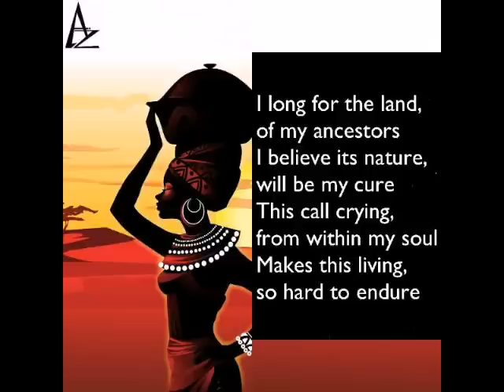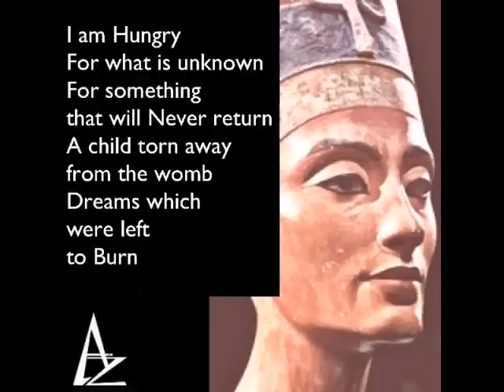AliaZ - Homeland (poem)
poem: Homeland, written by B. Sallons aka 'AliaZ'
commissioned by M.S. Oron for 'Appetizers' - episode 8 - Radio Brasa
Rotterdam 2013